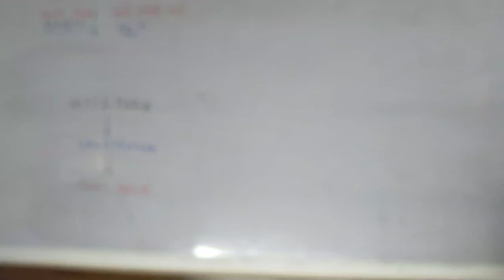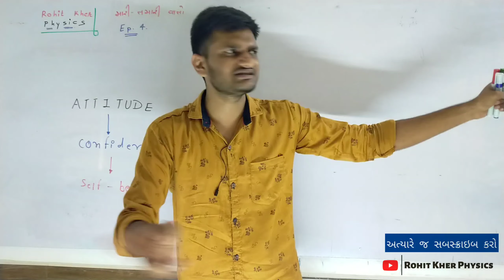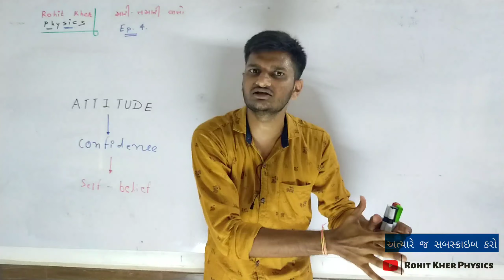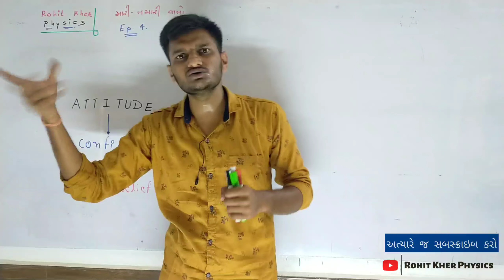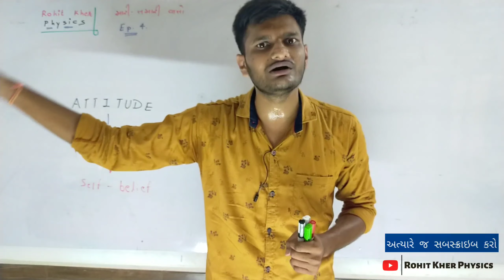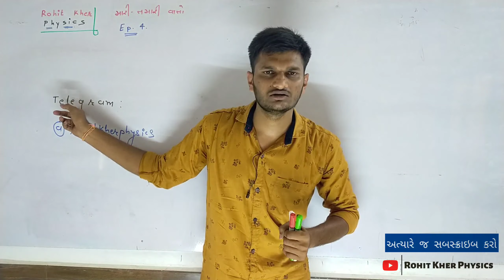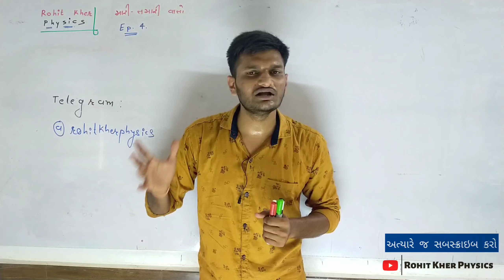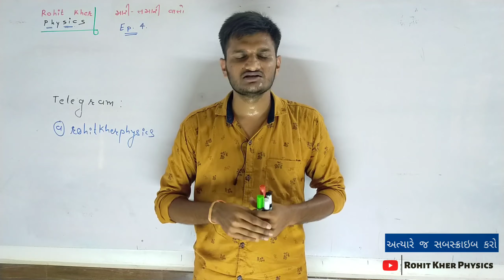Be a LION in study । Telegram Group । મારી તમારી વાતો । Episode 4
Telegram group માં જોડાવવા માટે Playstore માંથી  telegram ડાઉનલોડ કરી , search  કરો @rohitkherphysics અને અને join થઈ જાવ અથવા
નીચેની લિંક દ્વારા join થઈ શકો .

class 12